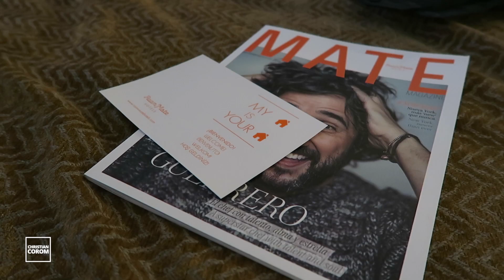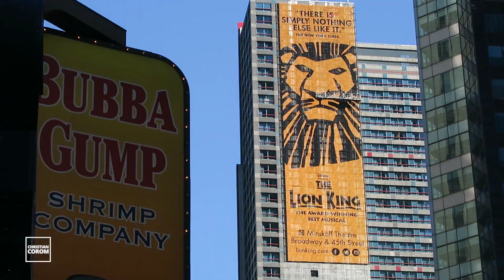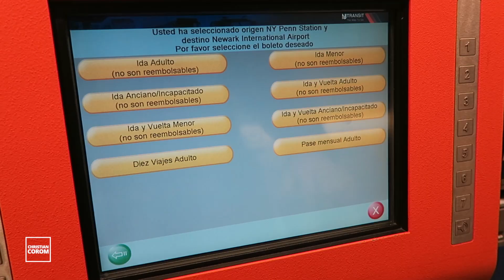¡HASTA LUEGO, NUEVA YORK!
Llegó el momento de despedirme de Nueva York pero lo hice de una forma placentera en el hotel Room Mate Grace de Nueva York, junto a Times Square.

Desde Enero a Marzo de 2016 estoy viviendo una gran aventura viviendo 9 semanas en Estados Unidos, un sueño que siempre quise cumplir y que ahora estoy experimentando en primera persona. Ciudades como Nueva York, Orlando o Miami y todas sus atracciones me están esperando.

SI QUIERES ENVIARME ALGO POR CORREO POSTAL, INDICA TODOS ESTOS DATOS:

CHRISTIAN COROM
Calle Menorca, 15. Garaje.
28009 Madrid